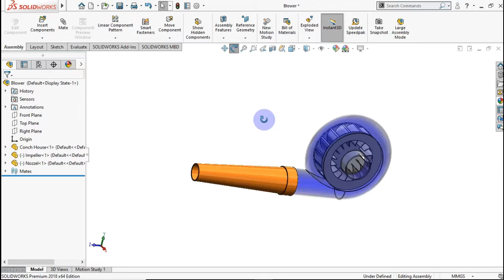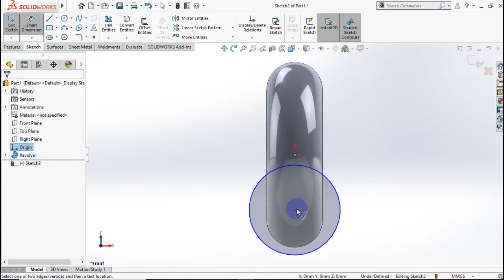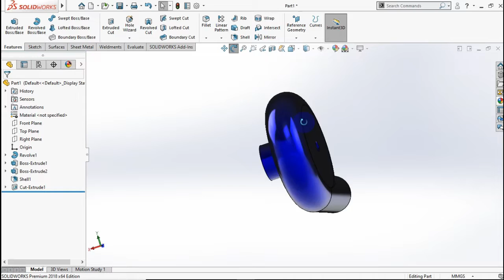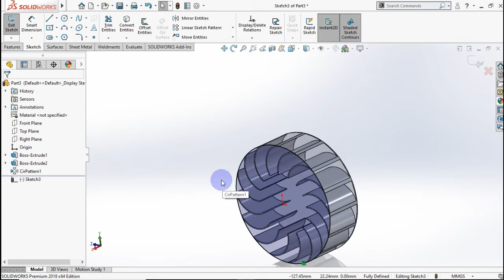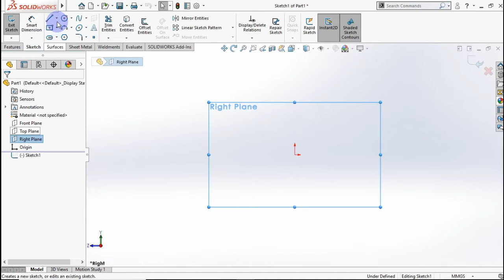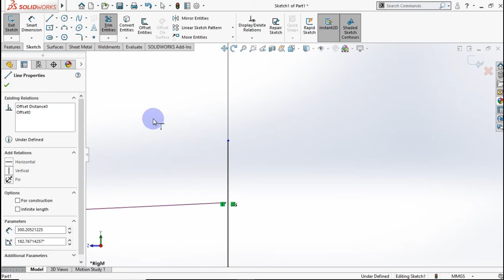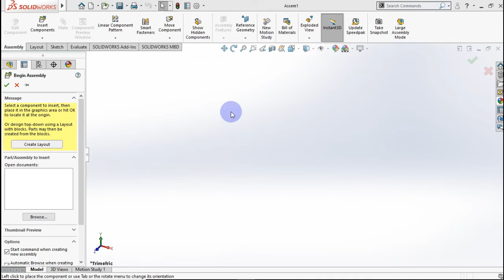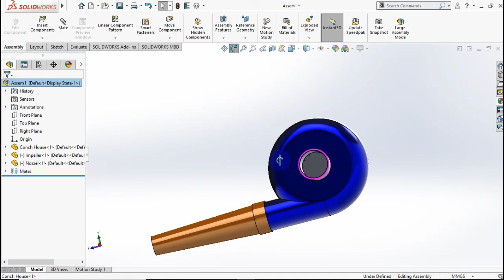Design Blower use Solidworks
In this video i show you how to design Blower in Solidworks.